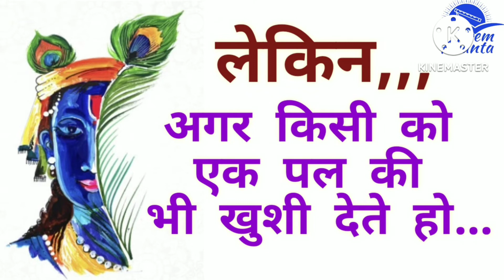motivational quotes krishna ji 🙏